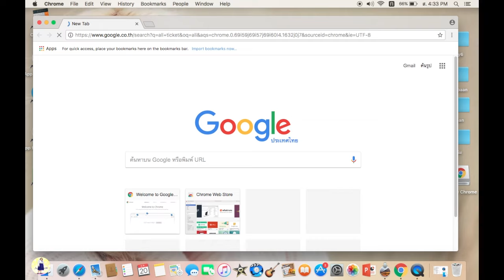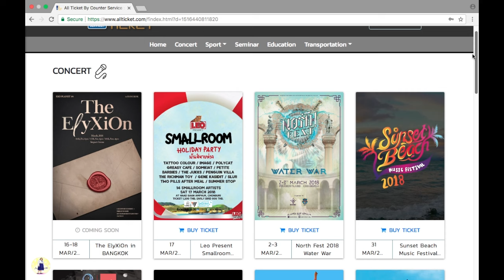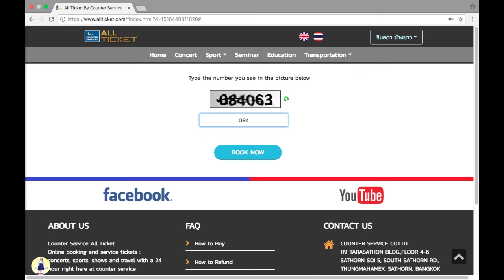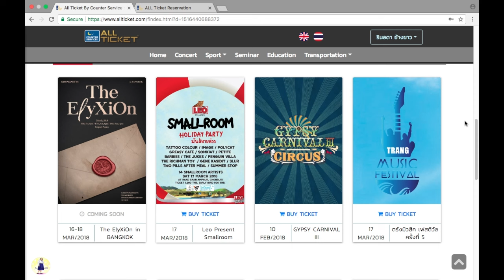สอนกดบัตรคอนเสิร์ตผ่าน All ticket By JustPaan (คอน EXO) ENG SUB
คลิปนี้มีน้องขอมากันเยอะนะว่าให้เราสอนกดบัตรหน่อย วันนี้เราก็เลยมาสอนกดบัตรให้ทุกคนน้า ลิงค์เว็บน้าา

เพื่อเป็นกำลังใจให้เราด้วยน้าาา